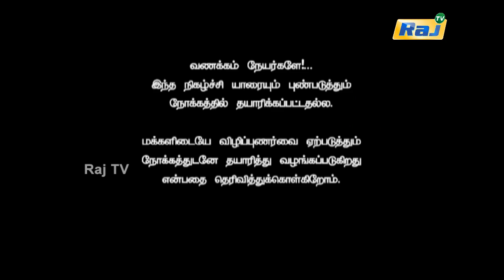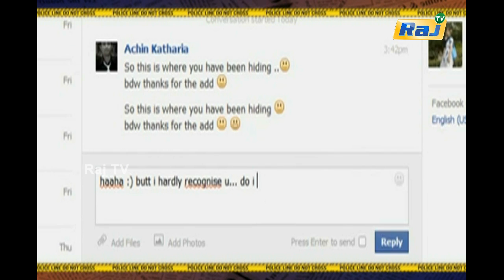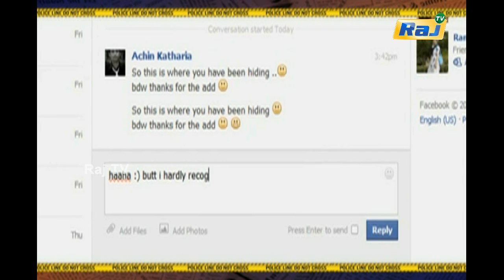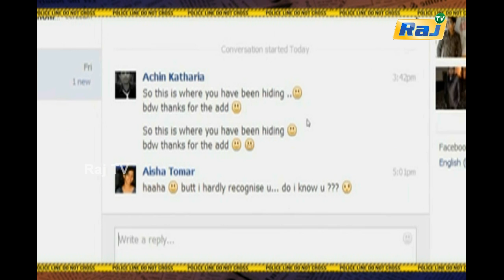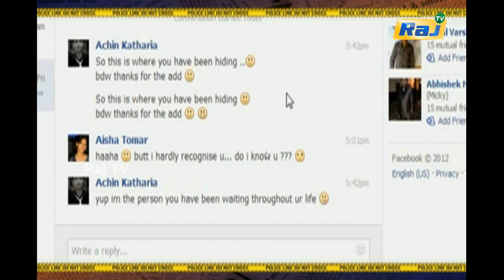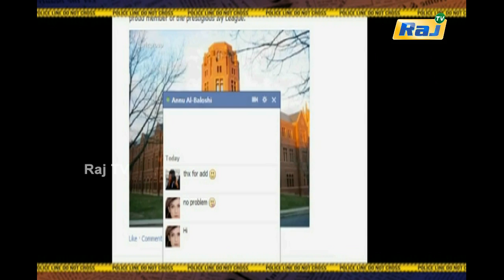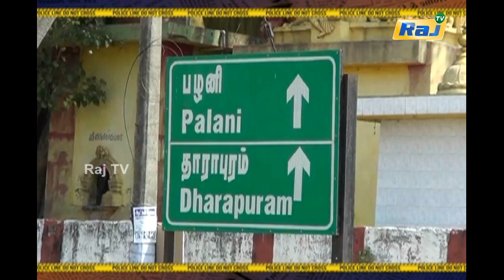கல்லூரி மாணவிகளை சீரழித்தவர்கள் மீது நடவடிக்கை எடுக்க போராட்டம்! | Koppiyam | Dt - 06.03.19 | RajTv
கல்லூரி மாணவிகளை சீரழித்தவர்கள் மீது நடவடிக்கை எடுக்க கோரி போராட்டம்.

Koppiyam is a Tamil anthology and crime show that telecasted on 06 March 2019 on Raj TV which shows the claims of paranormal happenings around Tamil Nadu. It airs through Monday to Friday evenings.